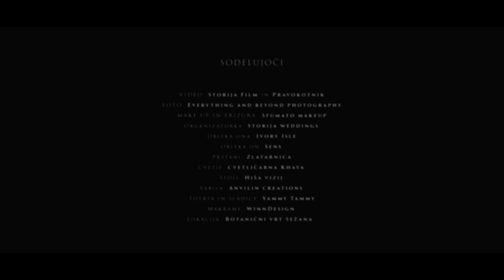Wedding Elopement in Slovenia | Let elope in Slovenia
Boho Elopement in Botanical Garden Sezana

If you are thinking of having a bohemian style elopement in Slovenia, the stunning Botanical Garden Sezana is a wonderful choice. Located in Sezana at the Vila Mirasasso, the Botanical Garden Sezana is a spectacular botanical park filled with magnificent plants and flowers from all over the globe. First planted in 1848, the park is a significant, protected Slovenian monument and an unrivaled Slovenian attraction.

When Nina and Jure asked me to plan a boho elopement at Botanical Garden Sezana I was really excited.

Nina is a Slovenian native whilst Jure is from Amsterdam. Both are wildly romantic with a love for adventure. When Nina and Jure's eyes met at a bar in Amsterdam something clicked. However Nina was out with her girls that night and falling in love was the last thing on her mind, so they went their separate ways.

Yet for Jure, the story had only just begun and he returned to the bar every day, determined to see Nina again and get to know her better. Finally, Jure’s efforts paid off and Nina came back to the bar.

This time he wasn’t going to let her go. Once Nina heard how Jure had patiently awaited her return she was smitten. Her heart opened, their stars collided and things progressed quickly. When Nina decided to move back home to Slovenia, Jure came too, leaving everything behind for his one true love.

The catch? They wanted to elope in two months.

The rest you can see in the video. ❤️

xoxo, your wedding planner Petra Starbek

Enjoy planning your magnificent day.